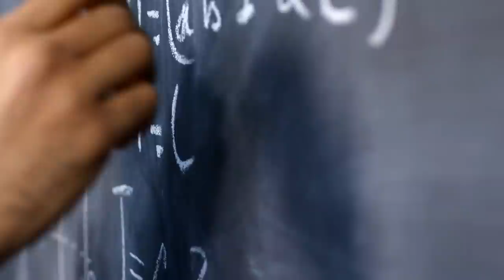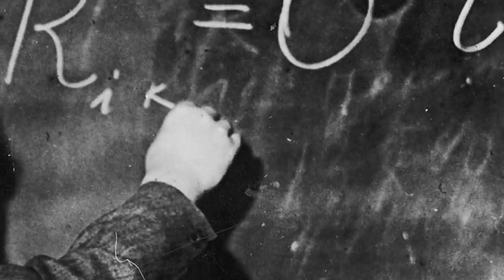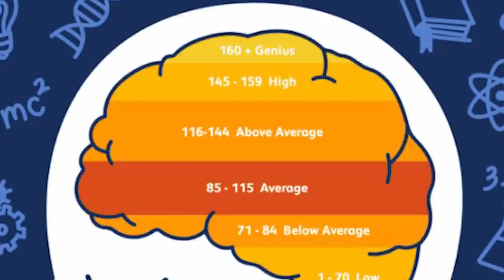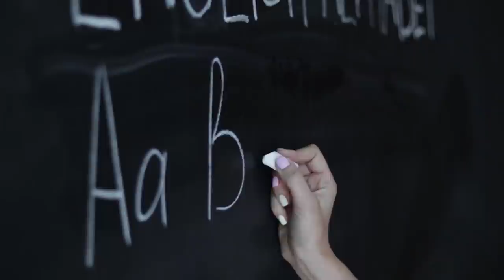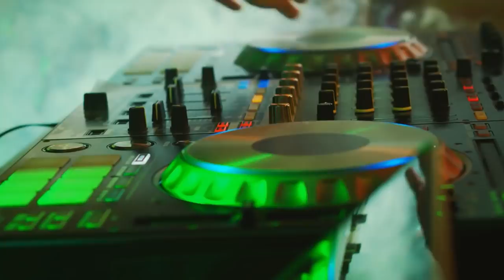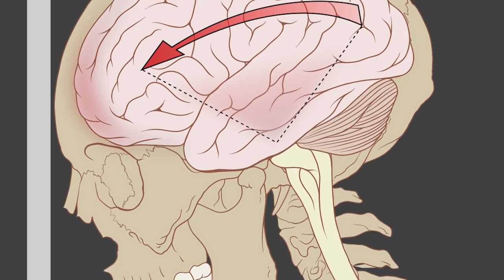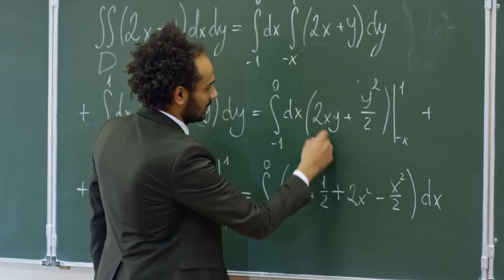Risolve per Sbaglio due Equazioni che non gli Erano State Assegnate e Sconvolge il Mondo Intero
Gli insegnanti hanno a che fare con molti tipi di studenti e alcuni di loro si rivelano più complicati degli altri. George Dantzig era un dottorando di Berkeley che non riusciva a rispettare il rigore e le scadenze dell’università, ma aveva una mente brillante che gli ha permesso di rimediare alle sue mancanze e allo stesso tempo stupire i suoi professori. Guardate il video fino in fondo per conoscere la sua storia e lasciatevi stupire dalle esperienze di Adhara e Jason, altri due geni che hanno rivoluzionato il mondo con le loro capacità.